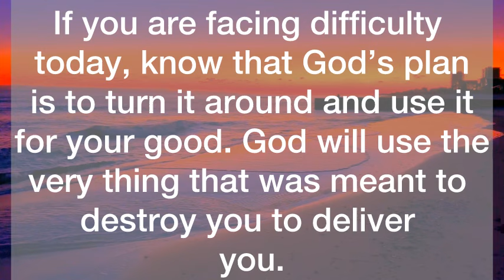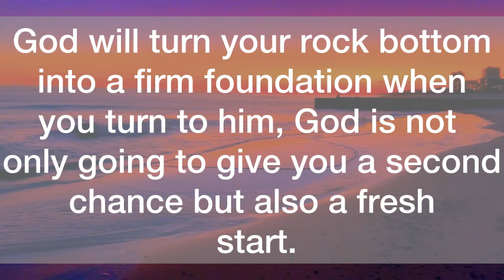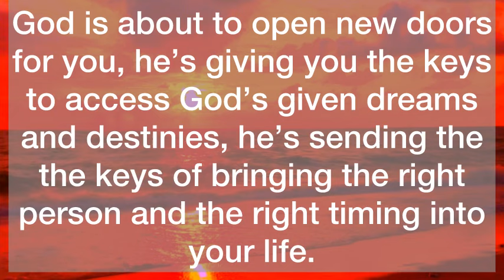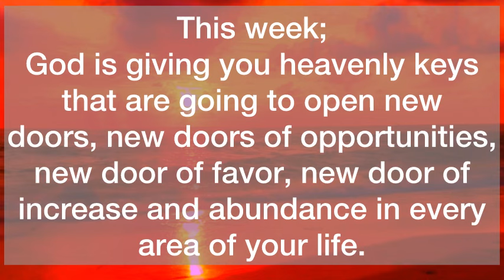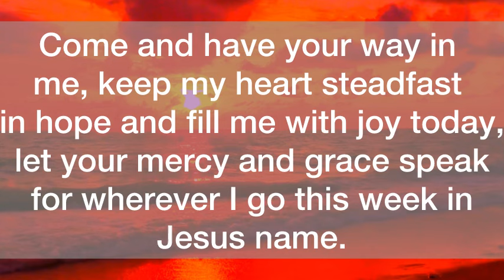💌It’s Coming This Week…